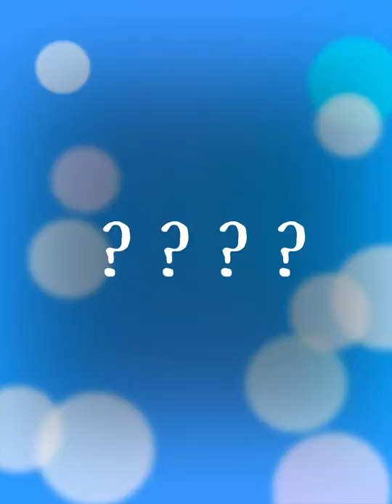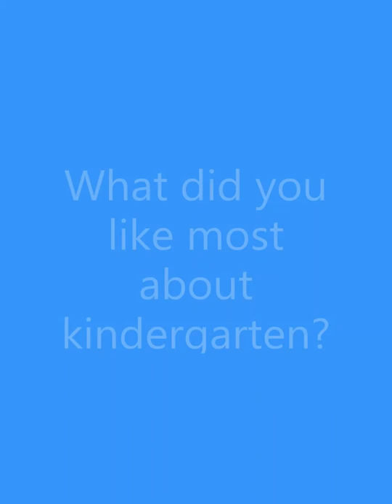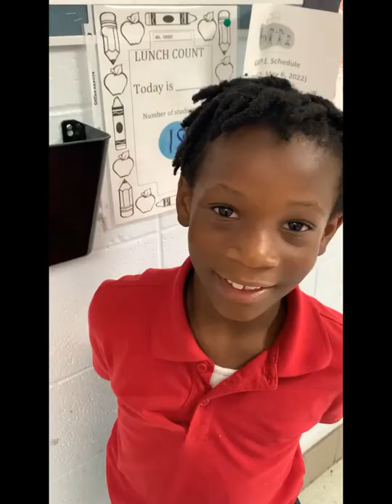Forest Hill Elementary Schools End of Year Program 2021-2022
We asked our kindergarteners questions about their experiences this year.